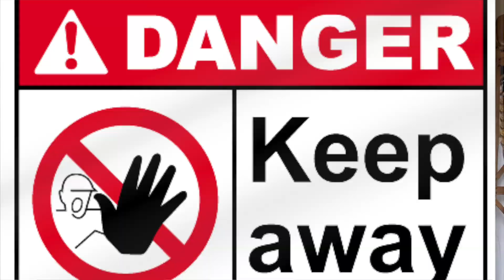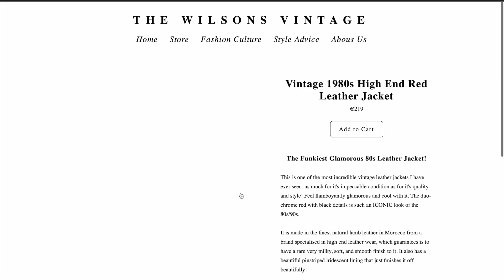Red in Pop Culture and Cinema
And the link to my newsletter about the colour red in fashion and cinema: